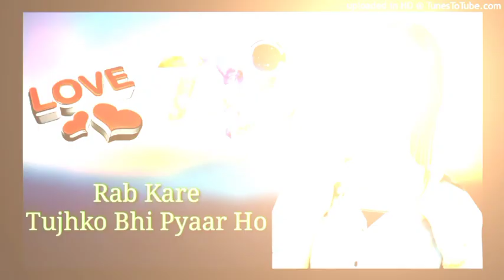Hindi song dj remix song//Rab kare tujhko bhi payaar ho jaye //new Hindi dj remix song